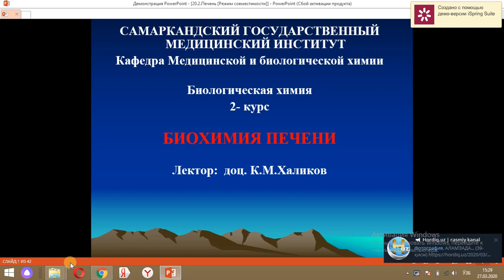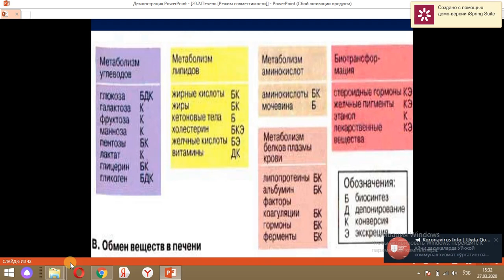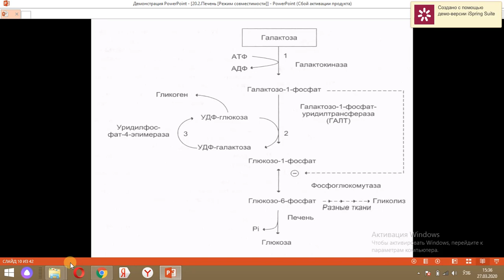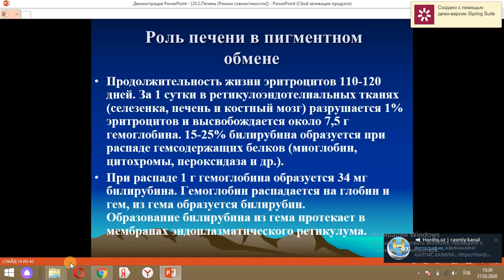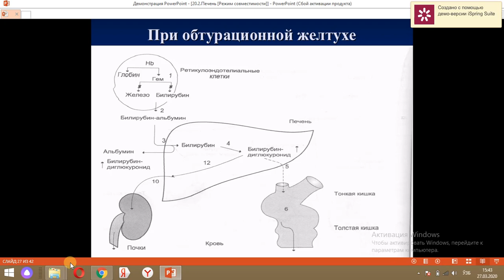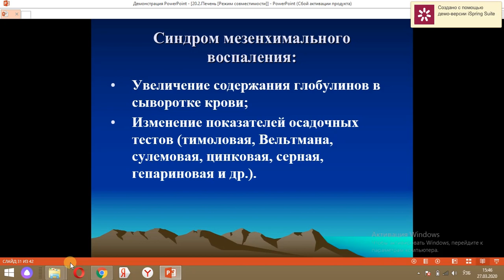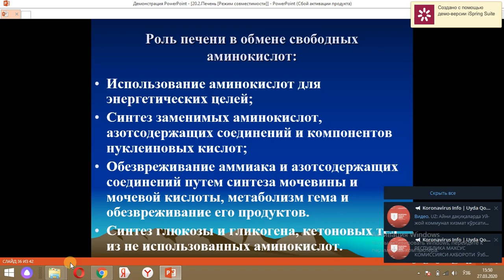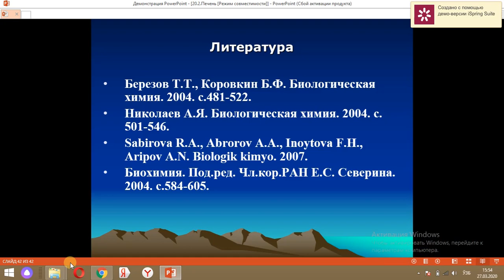Биохимия печени Халиков К М